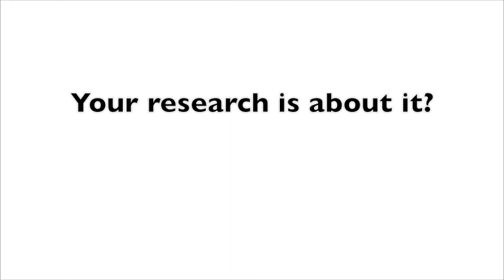Exchange project looks at water issues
Jose Ettiene Ortiz describe his experience of the Project Vital.
By Mauricio Planchart